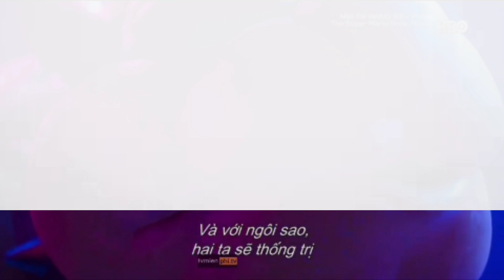Anh Em Mario Siêu Phàm - Peaches (Vietnamese) (HBO Airing) (SUBTITLES)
the entire movie has subtitles